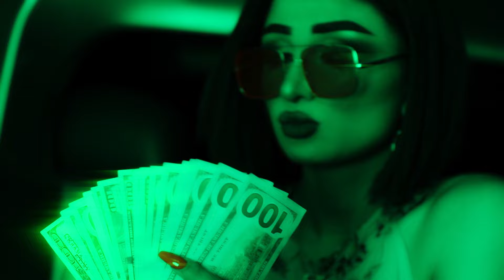Rojbin Ft Rawan Roro - Suze (OFFICIAL VIDEO)